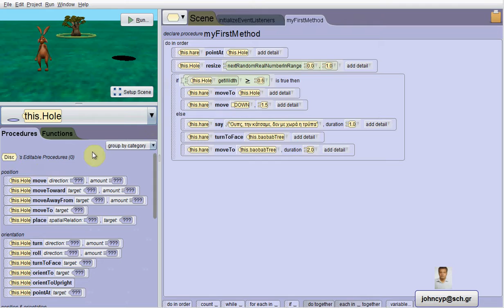If/else statement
Η Δομή «If/Else»
Η Δομή If/Else είναι μια ολοκληρωμένη πρόταση, η οποία περικλείει μια συνθήκη και δύο ομάδες εντολών, από τις οποίες θα εκτελεστούν, η μεν πρώτη ομάδα στην περίπτωση που ικανοποιείται η συνθήκη (Αληθής – True), η δε δεύτερη ομάδα στην περίπτωση που δεν ικανοποιείται η συνθήκη (Ψευδής – False) (Δομή Διακλάδωσης).